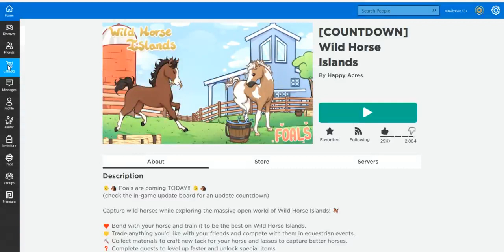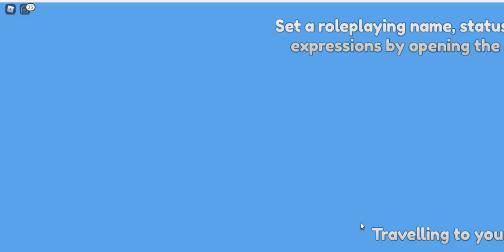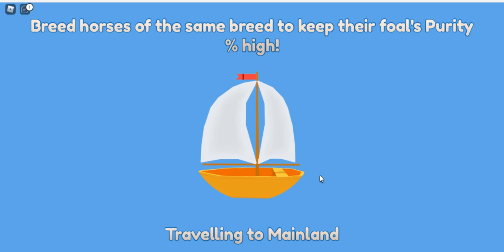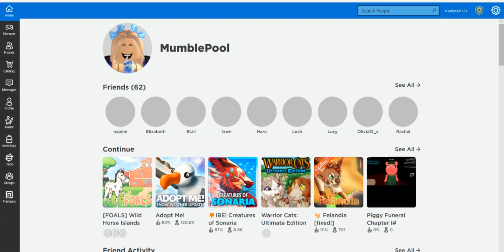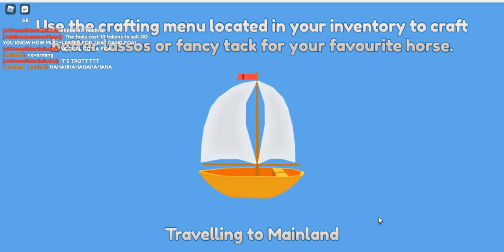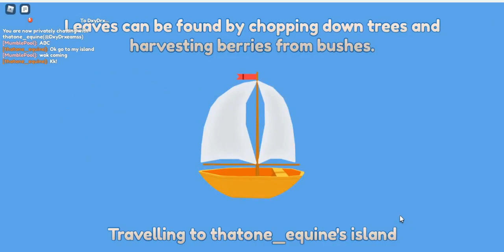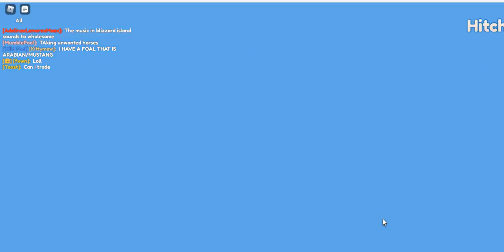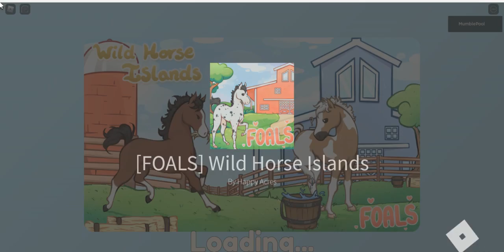Wild Horse Island | FOALS!?